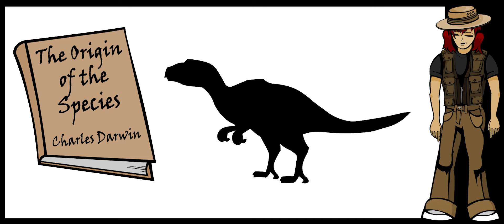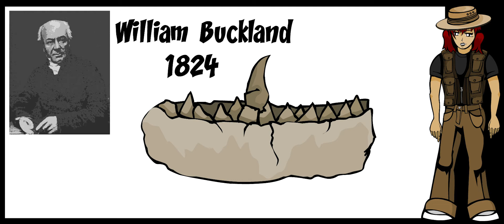all about paleontology: history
DinosaurDays! An animated learning website and ios app for kids. An animated look at your favorite dinosaurs, fossils, paleontology and the study of evolution.

DinosaurDays is an animated learning app for the iPad, for kids aged 5-11. It can be used at home or at school, individually or in a group. Each short animated film about these mysterious, ancient creatures goes into detail about how they lived, what they ate, how they developed and how they were discovered.

We look at the three ages of the dinosaur era – the Triassic, which was when the first dinosaurs appeared, around 220 million years ago, the Jurassic, when the biggest land creatures roamed the earth and the Cretaceous which was around 65 million years ago, the last phase with some of the most interesting dinosaurs we know about. Also, we learn about Fossils: what they are, how they are formed and how they are dug up again. We learn about Evolution, which is how dinosaurs – and all creatures for that matter - change over time. And we learn about Paleontology, which is the study of fossils and the history of life on earth.